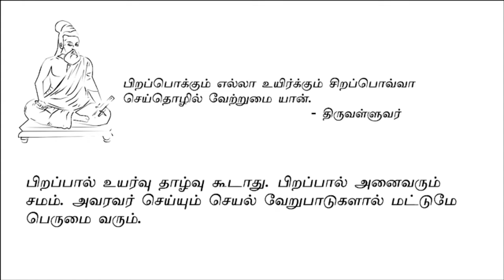Poomiyengum Pooraniyin Nizhal Book Review by Sendhil Kumar | Vetridam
Poomiyengum Pooraniyin Nizhal Book Review by Sendhil Kumar